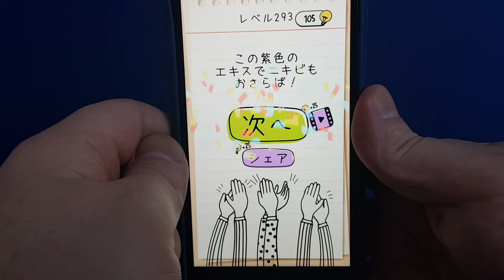ブレインテスト 293